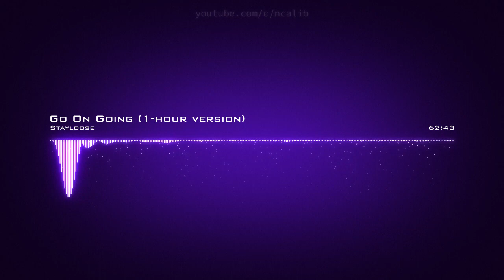Stayloose ♪ Go On Going (1-hour version)